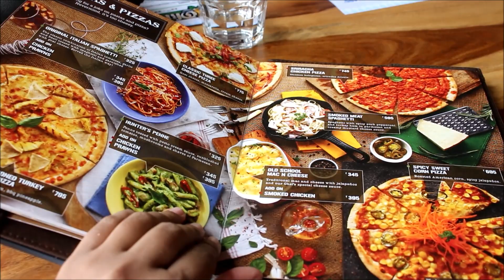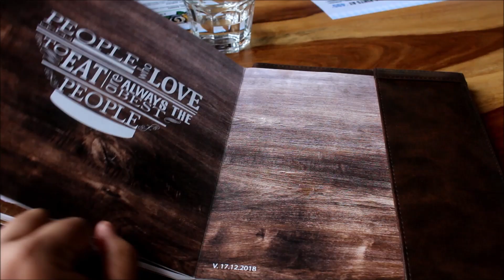Pub Grubbing @The IRISH House - RMZ Galleria, Yelahanka - Bengaluru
Sorry I do not do voice overs for blogger table videos it the food quality and presentation I try to feature on these videos.

Popular bar and restaurant chain The Irish House, recently launched their third outlet in north Bengaluru at yelahanka - RMZ Galleria Mall.  Easy to locate and enroute to international airport.

The interiors features a piece of location history which used to house a tile and brick factory, hence the exposed walls and unfinished rustic ambience and decor.

Travellers who would like to check out early, avoid hectic traffic and also do last minute shopping, this is a convenient location, you can get to relax enjoy the food and cocktails catching up some news or football on television... excellent space to relax.

Food
Trio of shots
Mac n Cheese fries
Pail of Shrimp Popcorn
Old fashioned Onion rings
The Great Irish Fish n Chips
The Sourdough Fondue Bowl
Spicy Sweet corn Pizza
The Classic Three Cheese Pizza
Beer Can Roast Chicken
Smoked Meat Spaghetti
The Sloppy Pig out Burger
Peri Peri Cottage Cheese Bowl
Smoked Meat Spaghetti

Drinks
Irish Tea Party
The Inverted Bird
Twisted Old Fashion
Irish Trash Can
Jacob Creek Shiraz Cabernert Wine
Geist Witty Wit
Kingfisher Draught
Peanut butter smoothie
Salted Caramel and Apple Shake

Desserts
The Dual Chocolate
Torte Nutty Caramel Pie
Devilish Chocolate Brownie